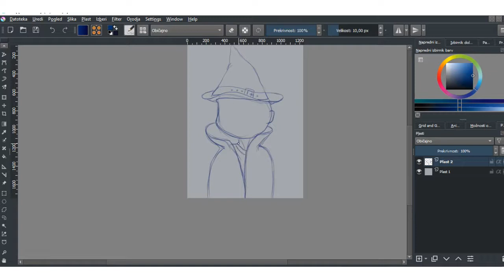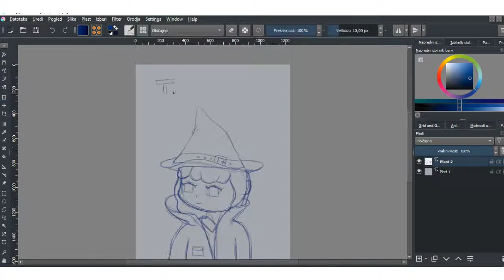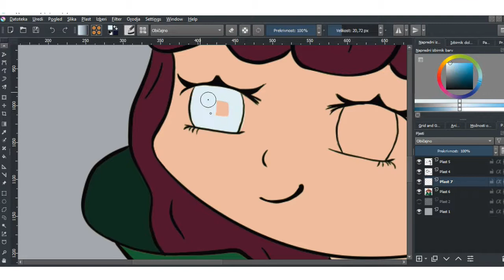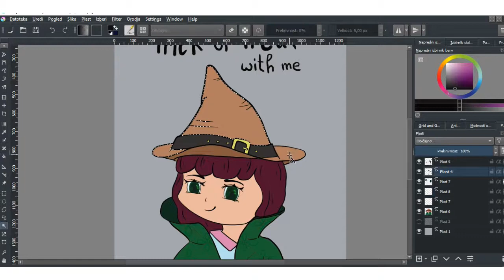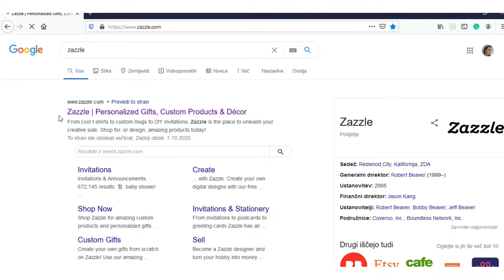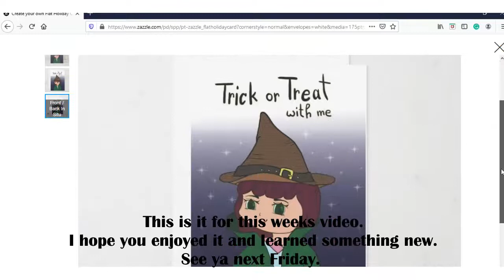Creating a Halloween postcard with Krita | speed paint | posting it on Zazzle...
Hi,

this week we'll be drawing a Halloween postcard in Krita and then posting it on Zazzle.com. It doesn't matter if you don't have an account with Zazzle you can still make your own personalized items.  Feel free to follow along, if the video is too fast just slow it down.

I hope you enjoyed the time with me, and I'll see you next Friday, with another video.

Until then stay safe and keep drawing...

What I used:
- Krita
- One by Wacom drawing pad
- VSDC screen capture
- VSDC video editor
- Zazzle